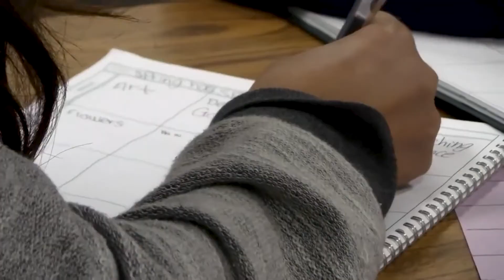TCD Early Childhood Education and Care